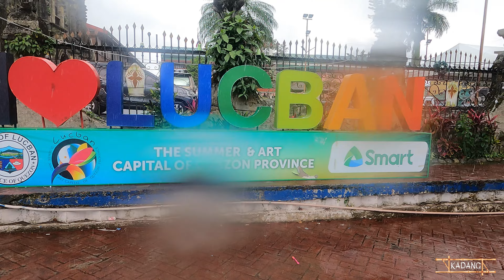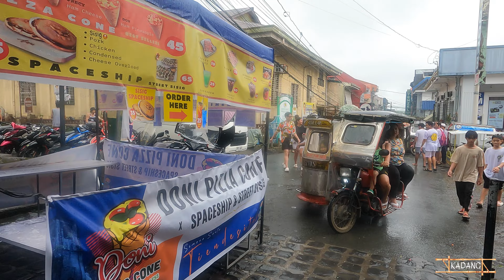Water Festival in the Philippines | Getting wet is fun | BUHUSAN FESTIVAL 2023